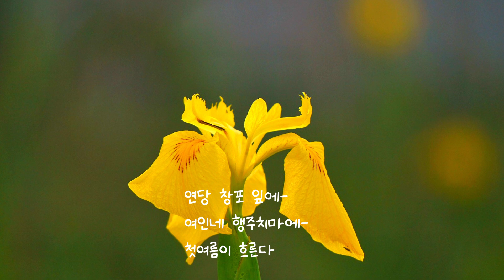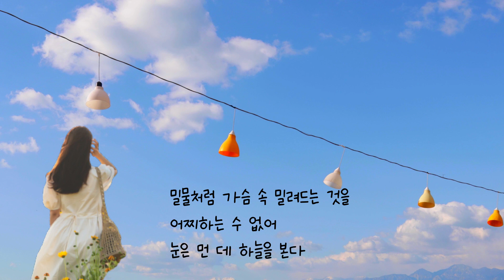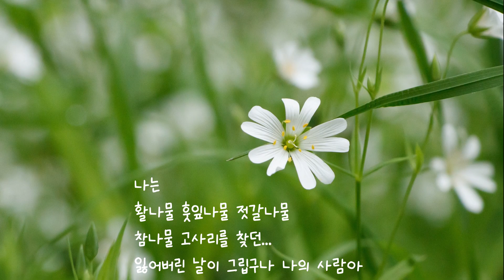[시낭송]푸른 오월#노천명#오월의시(낭송:봉경미/음악:손방원팬플룻)오월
영상문의
낭송,영상:봉경미
음악:손방원팬플룻
제목:가슴 바람 부는 날

푸른 오월

              노천명

청자빛 하늘이
육모정 탑 위에 그린 듯이 곱고
연당 창포 잎에-
여인네 행주치마에-
첫여름이 흐른다

라일락 숲에
내 젊은 꿈이 나비같이 앉은 정오
계절의 여왕 오월의 푸른 여신 앞에
내가 웬일로 무색하고 외롭구나

밀물처럼 가슴 속 밀려드는 것을
어찌하는 수 없어
눈은 먼 데 하늘을 본다

기인 담을 끼고 외진 길을 걸으면
생각이 무지개로 핀다

풀냄새가 물큰
향수보다 좋게 내 코를 스치고
청머루순이 뻗어나든 길섶
어디선가 하나절 꿩이 울고
나는
활나물 훗잎나물 젓갈나물
참나물 고사리를 찾던-
잃어버린 날이 그립구나 나의 사람아

아름다운 노래라도 부르자
아니 서러운 노래를 부르자

보리밭 푸른 물결을 헤치며
종달이 모양 내 맘은
하늘 높이 솟는다.

오월의 창공이여
나의 태양이여

1945년 매일신보사(每日新報社)에서 간행하였으며
노천명의의 제2시집으로 '창변'에 수록된 시